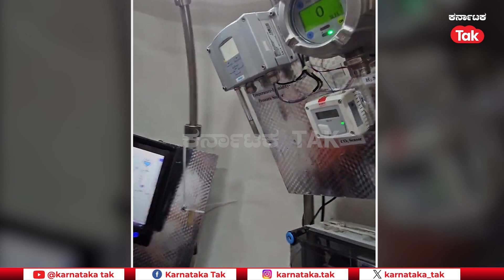Matsya 6000: ಸಾಗರದಾಳದ ಕೂತಹಲಕ್ಕೆ ಬೀಳುತ್ತಾ ತೆರೆ? | Samudrayaan | Karnataka Tak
ಚಂದ್ರಯಾನ, ಸೂರ್ಯಯಾನದ ಯಶಸ್ಸಿನ ಬಳಿಕ ಭಾರತ ಮತ್ತೊಂದು ಮೈಲುಗಲ್ಲಿನತ್ತ ಹೆಜ್ಜೆ ಇಟ್ಟಿದೆ. ಅನ್ಯ ಗ್ರಹಗಳಲ್ಲಿ ಸಂಶೋಧನೆ ಬಳಿಕ ತನ್ನದೇ ಭೂಮಿಯನ್ನ ಅಧ್ಯಯನ ಮಾಡೋಕೆ ಭಾರತ ಸನ್ನದ್ಧವಾಗಿದ್ದು, ಸಾಗರದಾಳ ತಲುಪೋ ಸಾಹಸಕ್ಕೆ ಮುಂದಾಗಿದೆ.